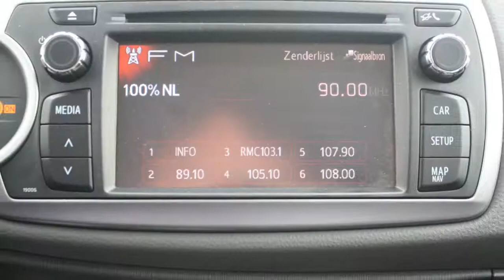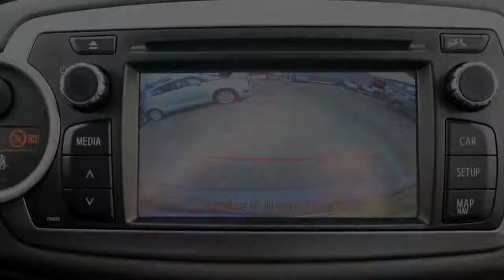Toyota Yaris 1.0 VVT-i Aspiration Sport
GD-948-V 39.268 km
  Prijs:     € 12.445
  Merk:     Toyota
  Model:     Yaris
  Type:     1.0 VVT-i Aspiration Sport
  Carrosserievorm:     Hatchback (5 drs)
  Bouwjaar:     2013
  Transmissie:     handgeschakeld
  Kleur:     Licht grijs metallic
  BTW/Marge:     btw

Accessoires
* ABS
* Achterbank neerklapbaar in delen
* Achteruitrijcamera
* Airbag(s) knie
* Airbags
* Airco
* Airconditioning
* BAS
* Bestuurdersstoel met verstelbare zithoogte
* Bluetooth
* Boordcomputer
* Buitenspiegels verwarmbaar
* Centrale deurvergrendeling met afstandsbediening
* DSC
* EBD
* Getint glas
* Gordijnairbags
* Lichtmetalen wielen
* Mistlampen voor
* Multimedia voorbereiding
* Parkeerhulp camera
* Side-airbags
* Stuur bekleed met leder
* Stuurbekrachtiging
* Stuurkolom in hoogte verstelbaar
* Stuur multifunctioneel
* Traction control

Afleverkosten: ? 595

Deze mooie Yaris is ook nog voorzien van chroom ornamenten !

Aanbieder
Van Dorst Oosterhout B.V.
Elschot 10
4905AZ OOSTERHOUT NB